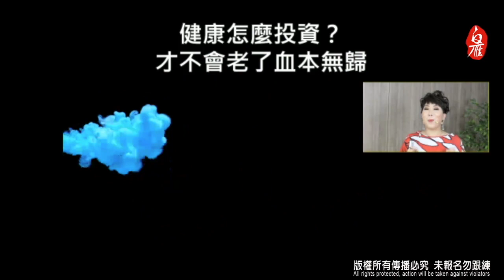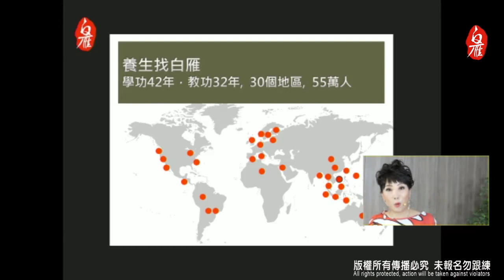聽白雁老師講解自主生命 健康 自療 練氣功的效果 養生的意義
無痛專案【VIP超值活動優惠】
限時限量，1月9日晚上12點截止

🌹有問題？填表我們與您聯絡

🔥預習課程：和氣「搶先精華學」30堂課
🔥正式課程：和氣「深度雙向學」600分鐘
🔥複習課程：和氣「重複學」40堂微課

其他加值：
🉐️送和氣講義電子版
🉐️送和氣「帶功專屬音樂」
🉐️教練雙向團練
🉐️教練雙向複習課程
Youtube請幫我們

【什麼運動能補氣？白雁、彥寬老師教你怎麼睡覺不會老】

啊？我覺得跟白雁氣功學習的感覺好棒喔，怎麼能夠繼續學習呢？
趕快加入付費課程「和氣舒壓法」完整課程吧，
此為付費白雁氣功入門課程，
要學就把整套學會，自己一輩子受用！

入門專案和氣舒壓法【2.5折特惠】

超值優惠 只要 台幣5900元（美金$199）
課程原售價：23600元（優惠即將結束，請抓緊）
今晚限量加碼送：加送5堂團練複習課（只限今晚）

讓自己更健康，少痠痛，少疲倦，請從入門和氣舒壓法開始

☎️免費健康諮詢電話：
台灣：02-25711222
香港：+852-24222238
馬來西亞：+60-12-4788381